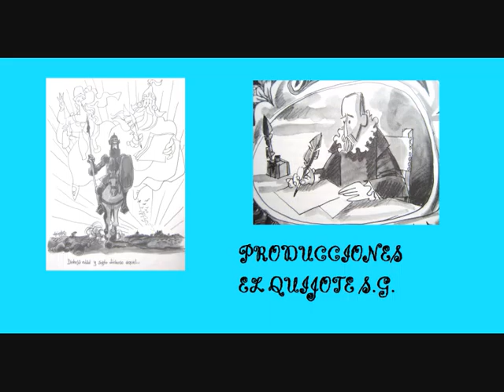NARRACIÓN EN VALENCINA 5 PAQUITA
Paquita Albarca de Sevilla narra EL VERGEL, capítulo LXXVII de PLATERO Y YO de JUAN RAMÓN JIMÉNEZ.
Ver más datos en el nº 1